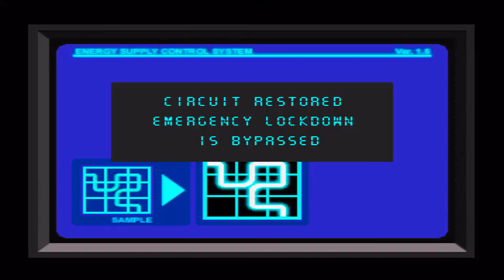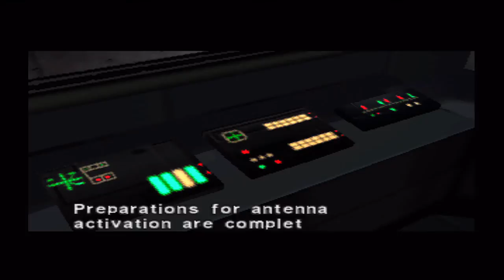Dino Crisis Walkthrough Part 7 - PS1 - HD - Kirk Location! Antenna Key! T. Rex returns! Gameplay!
Dino Crisis Gameplay with Commentary Walkthrough - PS1

Trapped in a room we use the computer thingy we opened on the wall with the screwdriver. The puzzle is shockingly easy. Next we go with Gail through an army of dinosaurs and run into Kirk! Then we head back to the Control Room so we can finally use the elevator go to floor 2 and get the *Antenna Key*.

Now for more about the game! :)

Welcome to *Dino Crisis*, a *SURVIVAL HORROR* game by CAPCOM that was released in 1999 for the *Playstation 1* and the Dreamcast in 2000. The gameplay features are similar to the classic *Resident Evil* games. Which shouldn't be surprising because it's a game by the legendary *Shinji Mikami* (creator of Resident Evil, God Hand, Vanquish, and helped make many other games like Devil May Cry).

In Dino Crisis you play as the fantastic Regina - a member of Secret Operation Raid Team (SORT) on a mission to find Doctor Edward Kirk and capture him so he can be brought into custody (not knowing that there were dinosaurs on the island). Regina has three teammates in the game (Gail, Rick, and Cooper, the latter getting eating like a punk two minutes into the mission). You spend most the game working with Gail and Rick and sometimes choosing who to follow, which will change the ending you get. I will be working on getting the best ending in the game.